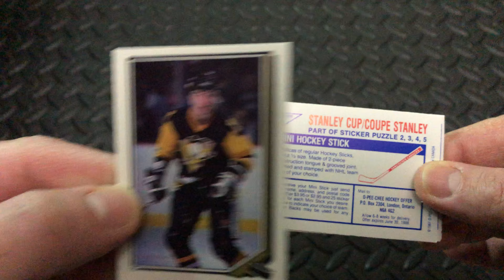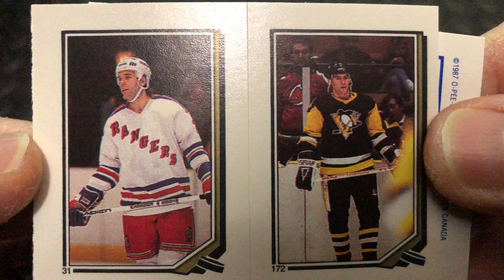Wax Pack Break❗️O-Pee-Chee NHL Stickers (1987) Pack #32 of 48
Opening packs from yesteryear. Next up 1987-88 O-Pee-Chee Stickers

48 packs per box, 5 stickers per pack